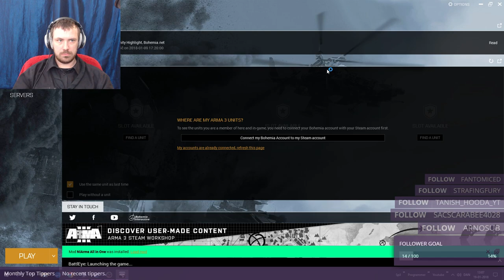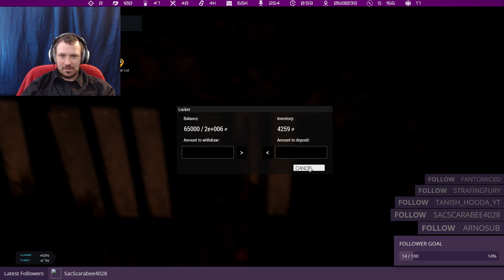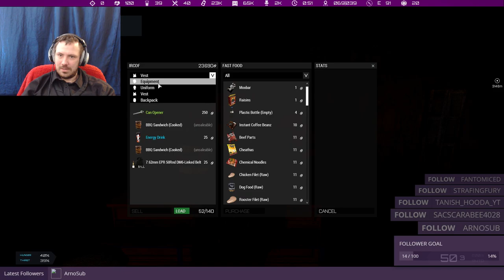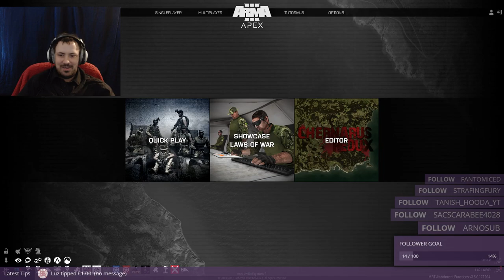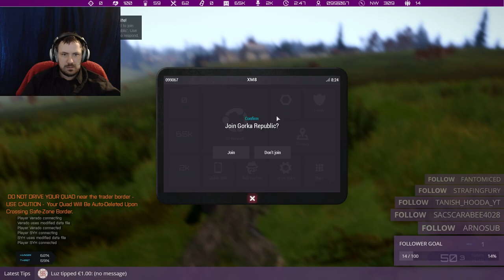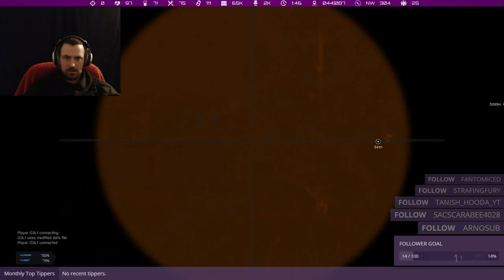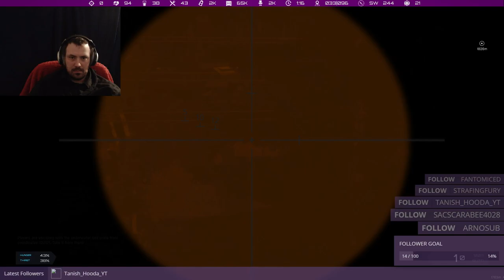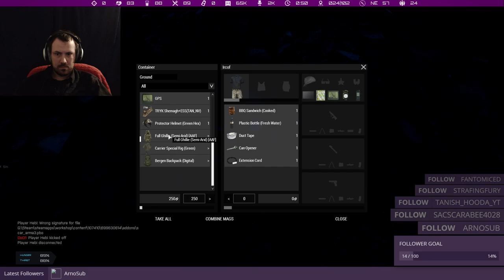Bare lidt Arma 3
Playing Just to have some fun. Use
with interactive chat. Shoutout to my fellow gamer m8, plz check them out.
 and all the rest that I don't have a channel on.

Plz, find and follow. Also, try out the links above,
many thanks signing
//Out Ircof Lyptorice